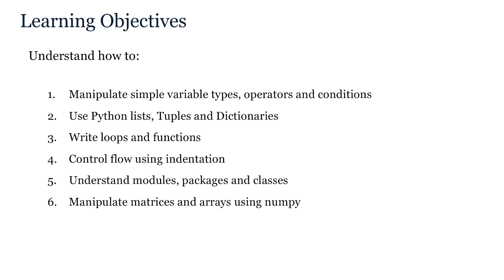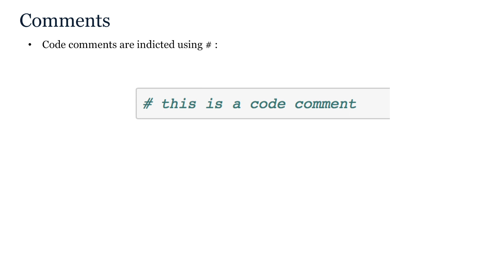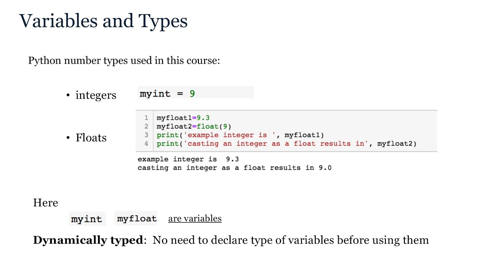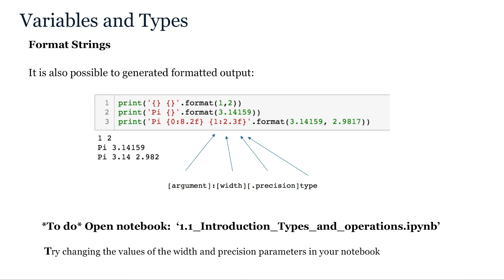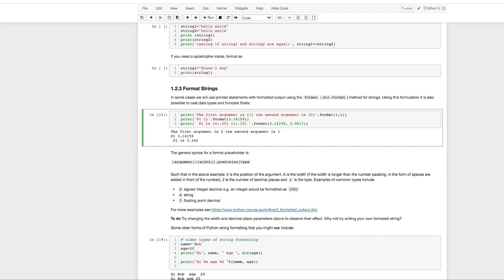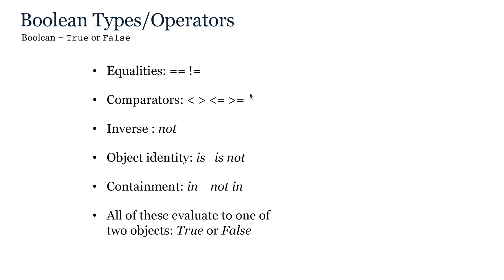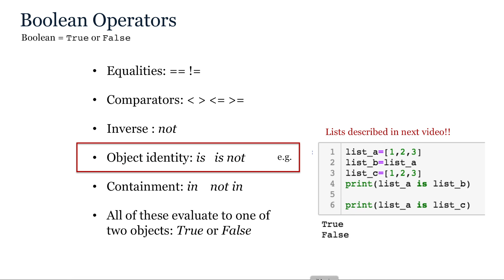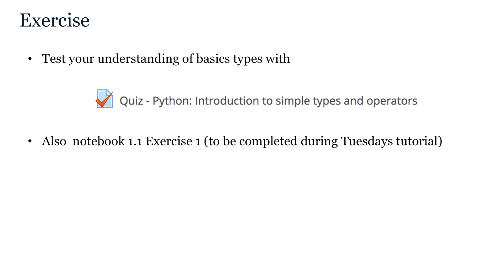MLBA Chapter 1a: Python basic types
COVID recordings from our Machine Learning for Biomedical Applications (MLBA) course

Chapter 1: Introduction to Python (assumes some prior coding knowledge)